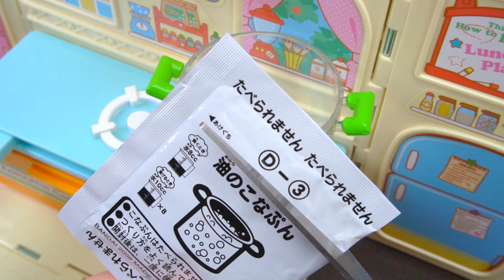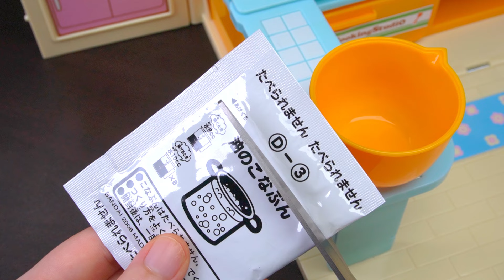코나푼 햄버그 스테이크 Konapun Hamburg Steak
이번에는 코나푼 시리즈 중의 하나인 '햄버그 스테이크'를 만들어 봤어요!

비록 먹을 수는 없는 제품이지만 진짜 미니미니한 음식을 만드는 느낌이 들어서 좋았습니다! ~_~)

그럼 이번 영상도 즐감하시고, 구독자 여러분들 모두 굿밤 보내세요!

Hello everyone! This is Jerrypop. :)
Today I've made Konapun Hamburg Steak.

It is different from popin'cookin.
This product is inedible, and it is no longer on sale.
Konapun is really fun. I hope Bandai sells this product again. :'-(

※ 일본의 유명한 중고나라이며, 무조건 배송 대행지를 통해서만 제품을 구입할 수 있습니다. (저는 이랏샤이마세라는 업체를 이용하고 있습니다.)

※ 중고나라인 만큼 새제품이 아닌 것도 판매되고 있으니 반드시 설명을 잘 보고 구매하셔야 돼요! (5만 원 이하는 보통 사용된 제품!!)

※ 링크 들어가서 보시면 아시겠지만 판매 중인 제품이 많이 없어요.. 저처럼 구매하고 싶으신 분들은 자주자주 들어가서 보시는 방법밖엔 없습니다.. ㅜ.ㅜ

※ 아주 가~~끔씩 네이버 중고나라에도 올라오긴 합니다.